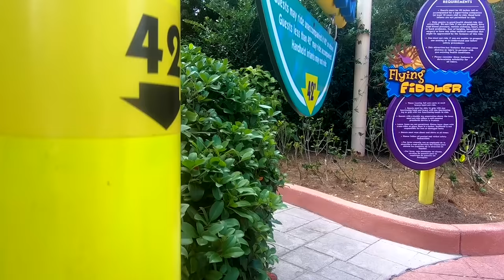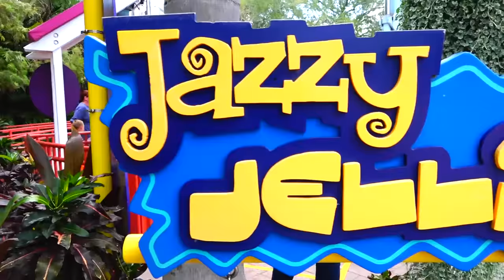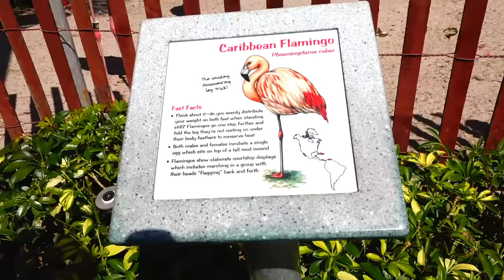Vlad e Nikita no parque de diversões Sea World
Vlad Nikita e mamãe se divertem no parque de diversões Sea World para crianças e família.